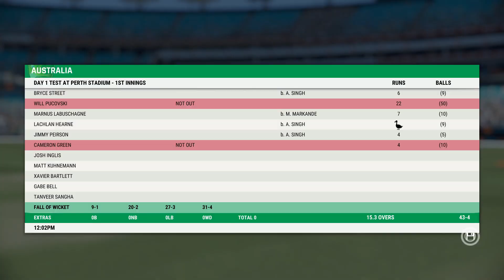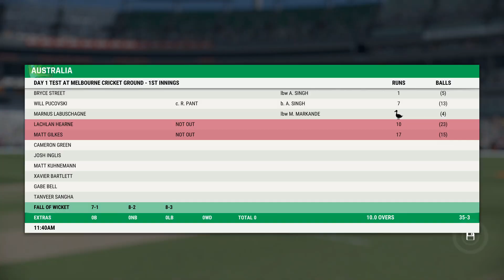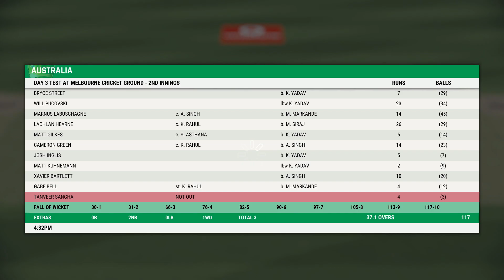Can India Whitewash Australia - Cricket 22 Career Mode #84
Myself Clell aka Shashwat Asthana, An Indian streamer/content creator from Hardoi, Uttar Pradesh, India.

Playing My Career Mode in Cricket 22.

Google Pay UPI:- indianstreamer0@okaxis

You can even become a member to support:  @Clellislive

You can watch & enjoy the exciting gameplay of the best cricket game available right now "Cricket 22 The Official Game Of The Ashes".

2nd Channel :-  @clellvlogs